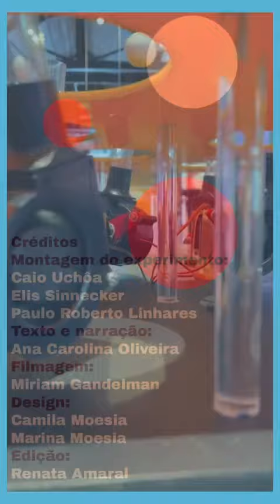Tubos de vento